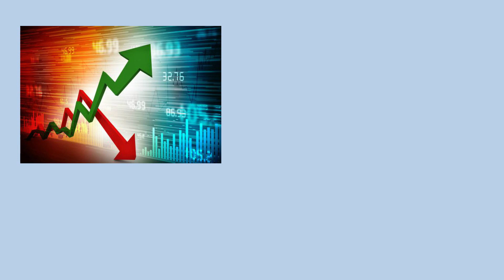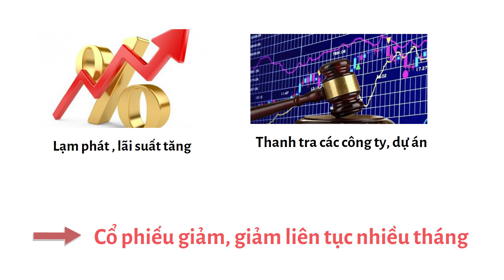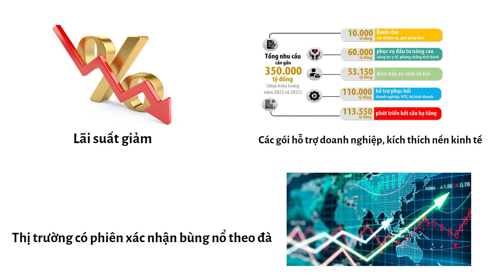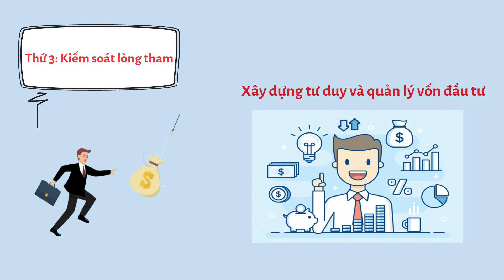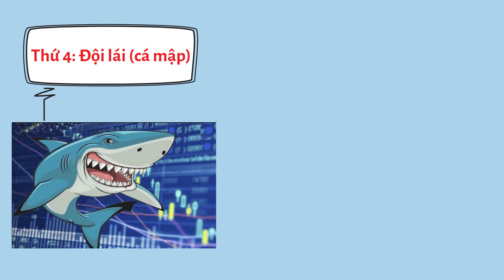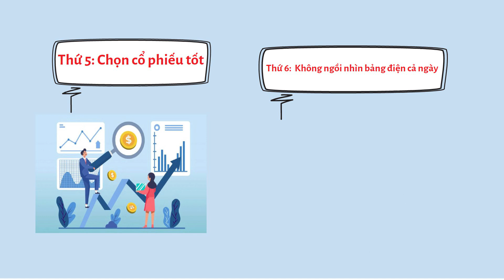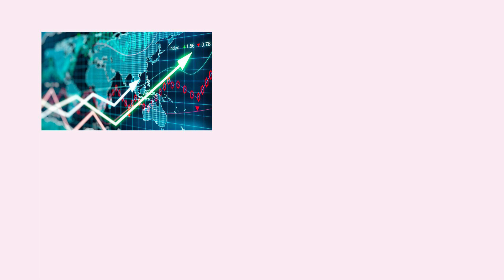Bí Quyết Đầu Tư Chứng Khoán THÀNH CÔNG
Đầu tư chứng khoán là kênh đầu tư không thể thiếu trong xã hội phát triển ngày nay. Để đầu tư chứng khoán thành công, chúng ta cần phải có những kinh nghiệm và bí quyết của riêng mình. Trong video ngày hôm nay Kênh Tìm Kiếm Đầu Tư xin chia sẽ với các bạn một số kinh nghiệm giúp mình đầu tư chứng khoán thành công.
Tìm Kiếm Đầu Tư là kênh chia sẽ những thông tin, kinh nghiệm và kiến thức về đầu tư Kinh Tế - Tài chính - Bất động sản.
Bằng những kinh nghiệm và kiến thức về tình hình kinh tế - tài chính- bất động sản, tìm kiếm đầu tư mong muốn những chía sẽ của kênh sẽ giúp được mọi người một phần nào kiến thức trong lĩnh vực đầu tư kinh tế - tài chính - bất động sản.